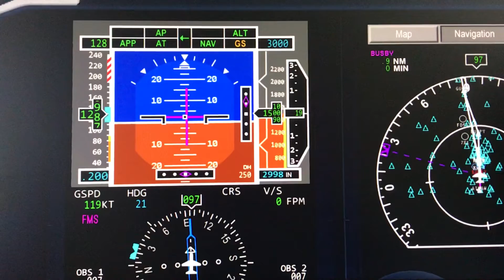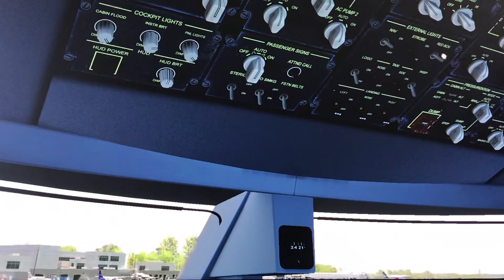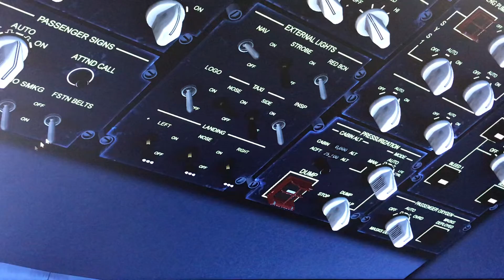X plane 11: E175 landing into Key West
Today, I flew from Miami to Key West in X-crafts E175. It was a hard landing into key west, but I had to put it down due to the short runway and how heavy we were.